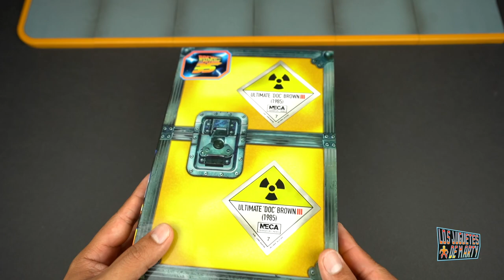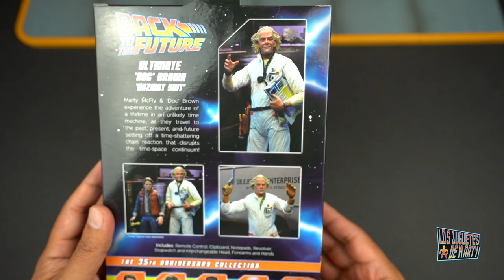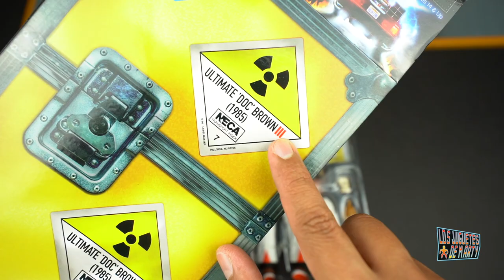VOLVER AL FUTURO | NECA ULTIMATE DOC BROWN 1985 | TRAJE RADIOACTIVO | UNBOXING EN ESPAÑOL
Hoy les hago el gran unboxing de el Doc Brown con su traje radioactivo de Volver al Futuro Uno. Esta figura es de la marca Neca.